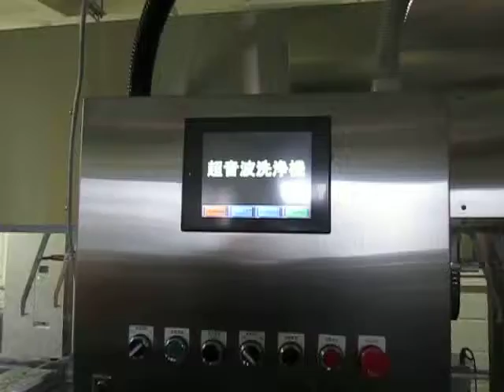超音波制御実験 Ultrasonic control experiment （超音波システム研究所 ultrasonic-labo）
超音波実験

１：キャビテーションと音響流の制御技術
２：超音波専用水槽の製造、液循環制御技術
３：間接容器・治工具の設計・応用技術
４：マイクロバブル・ナノバブルの応用技術
５：超音波の測定・解析・評価技術
６：超音波を利用した表面処理・検査技術

Ultrasonic experiment

1: Control Technology of Cavitation and Sound Flow
2: Manufacture of Tank Only for Ultrasonic Wave, Liquid Circulation Control Technology
3: Design and Applied Technology of Indirect Container and Jigs & Tools
4: Applied Technology of Microbubble Nano Bubble
5: Measurement and Analysis / Evaluation Technology of Ultrasonic Wave